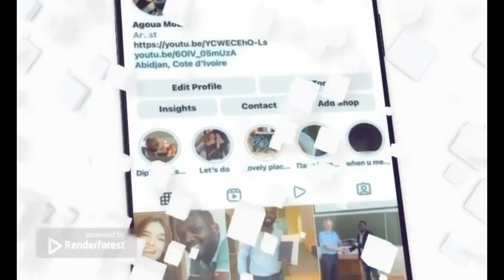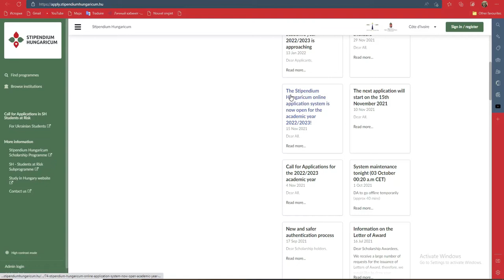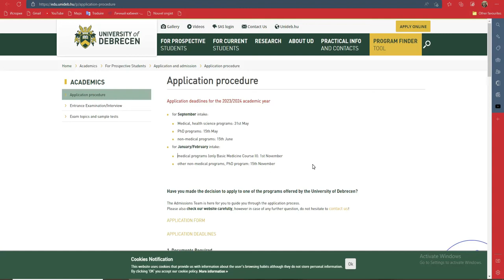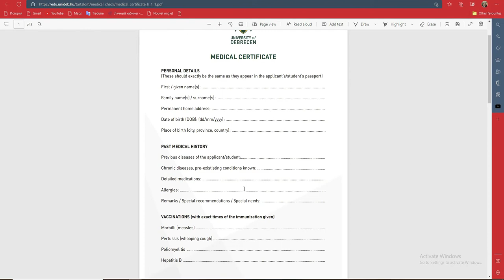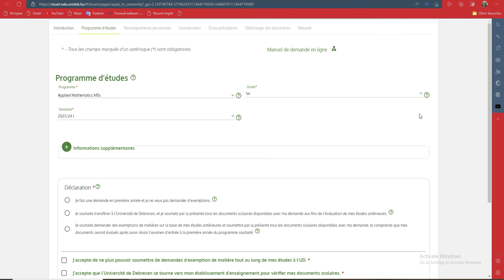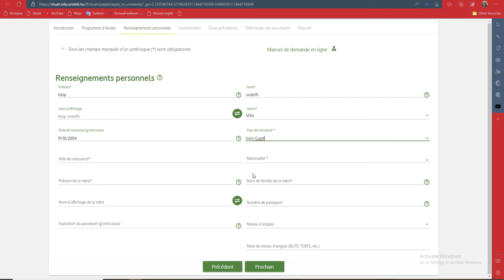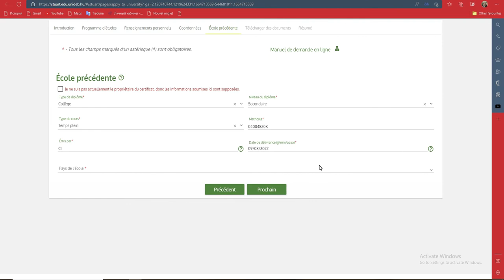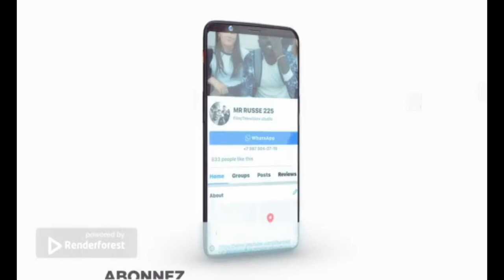Bourse de la Hongrie a l'Universite DEBRECEN 2023